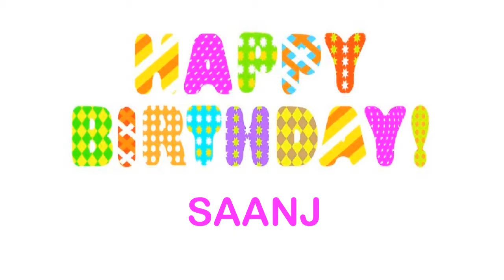Saanj wishes Mensajes